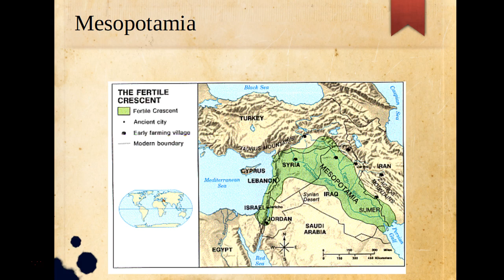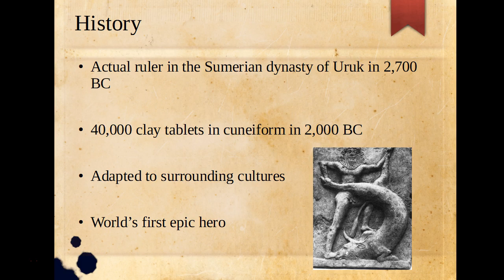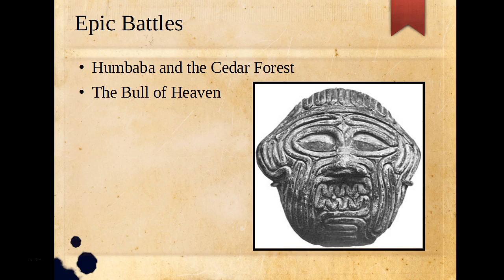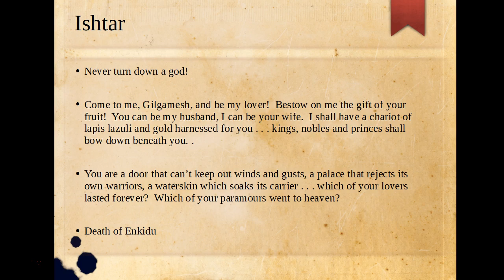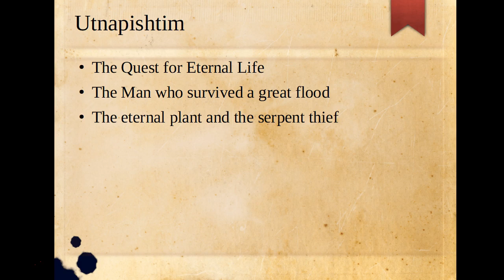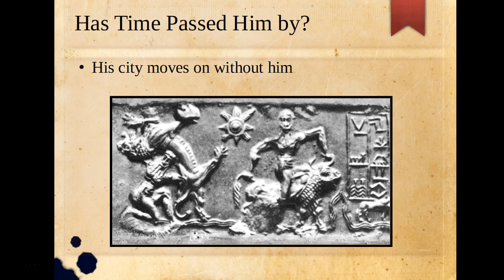Epic of Gilgamesh